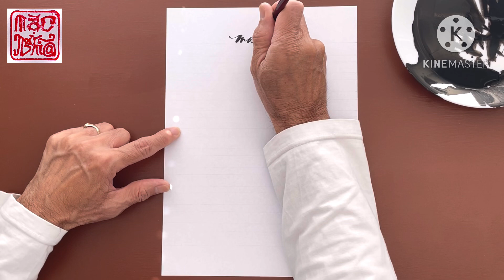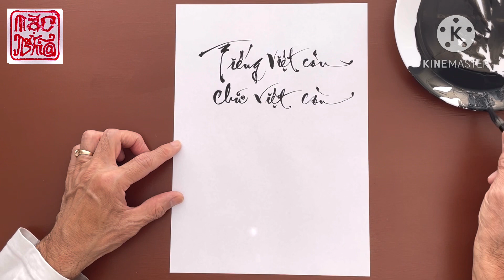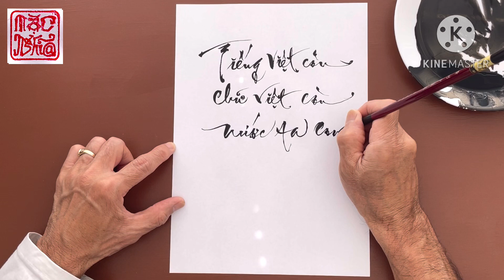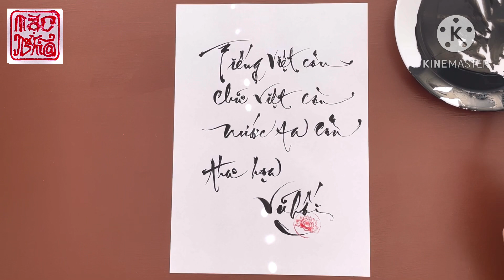Thư họa nhập môn | Tutorial #3#thi#thư hoạ handwriting Painting#poetry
Thư họa nhập môn | Có công mài sắt có ngày nên kim | bài tập#tutorial#3